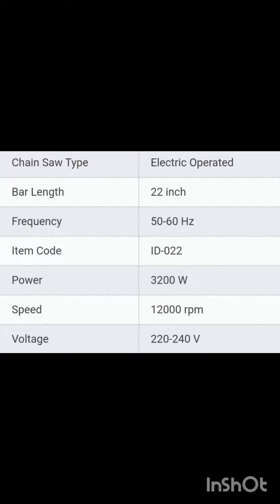Electric Chainsaw | Wood cutting machine | Farm tools | Agriculture machines